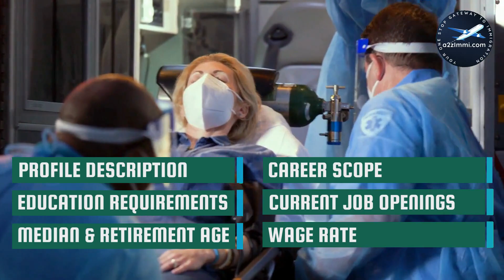Paramedical Occupations के लिए CANADA IMMIGRATION के OPTIONS | STUDY, WORK & PR DETAILS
Profile Description:- Paramedical occupations this unit group includes workers who administer pre-hospital emergency medical care to patients with injuries or medical illnesses and transport them to hospitals or other medical facilities for further medical care. They are employed by private ambulance services, hospitals, fire departments, government departments and agencies, manufacturing firms, mining companies and other private sector establishments. Paramedics who are supervisors are included in this unit group.

Main Topics Covered:- 0:00:08 Introduction
0:01:05 What is the Profile Description of Paramedical occupations for Canada Work Permit or PR?
0:03:01 What are the education requirements to work as Paramedical occupations in Canada?
0:03:51 What is the retirement age for the job of Paramedical occupations in Canada?
0:04:38 How many professionals work as Paramedical occupations in Canada? Which province has the maximum count of Paramedical occupations in Canada?
0:05:35 What are the Job openings for Paramedical occupations in Canada. Which province has the maximum count of job openings for Paramedical occupations in Canada?
0:06:40 What is the weekly wage rate for Paramedical occupations in Canada?
0:07:54 Which are the visa options to get Permanent residency or work visa for Paramedical occupations?